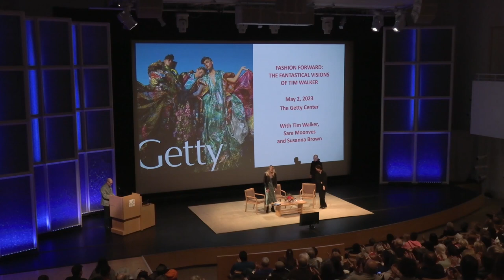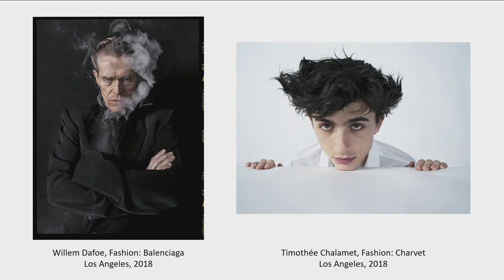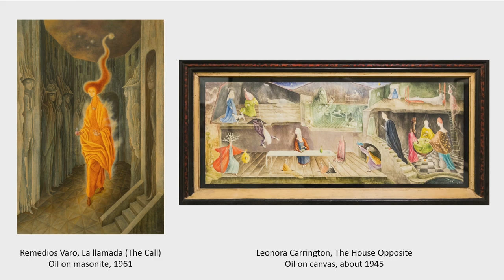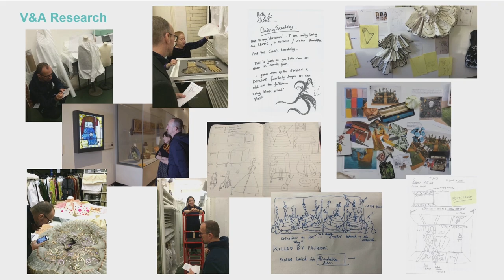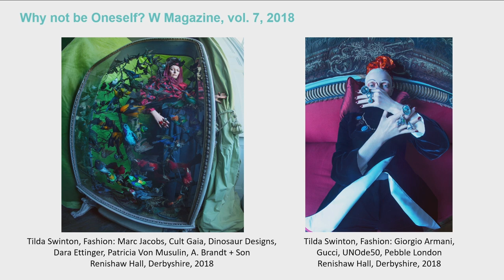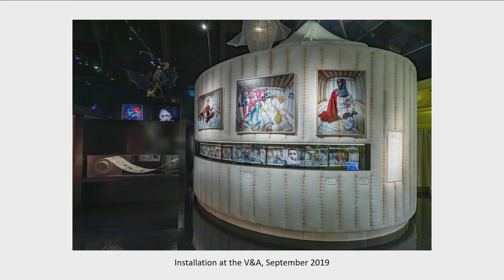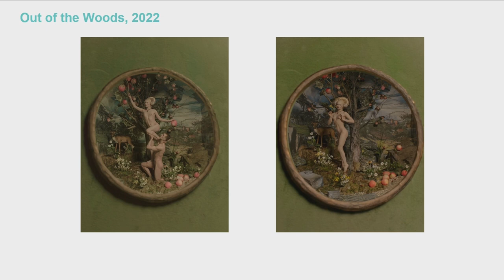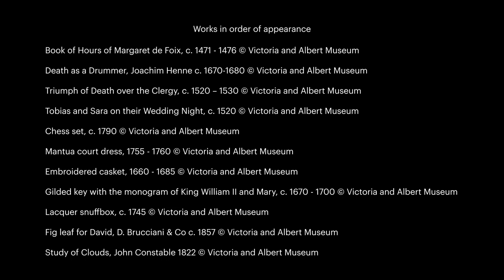Fashion Forward: The Fantastical Visions of Tim Walker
The visionary images by contemporary fashion photographer Tim Walker are creatively inspired by fantasy and imagination, which come to life through a truly collaborative process. His striking photographs have graced the pages of many international magazines, quickly catapulting the artist to high demand. On the occasion of the exhibition Tim Walker: Wonderful Things, an opening day conversation between the artist, curator Susanna Brown, and fashion editor Sara Moonves examines Walker’s fascinating images, with particular attention to the commissioned photographs inspired by the collections of the Getty Museum and the Victoria & Albert (V&A) Museum featured in the exhibition.

Participants:
Susanna Brown is a specialist in the intertwined histories of photography and fashion, and the author of eight books. She has held curatorial roles in Britain’s National Portrait Gallery and Victoria and Albert Museum (V&A), where much of her work centered on staging exhibitions, building the photographs collection, and collaborating with artists. The acclaimed V&A exhibitions Brown has curated have been displayed at more than 20 venues globally and include Selling Dreams: One Hundred Years of Fashion Photography, Horst: Photographer of Style and, most recently, Tim Walker: Wonderful Things.

Sara Moonves is the Editor in Chief of W magazine. She is the first female editor of W and the youngest editor in chief of a major American fashion magazine. Under Moonves, W Magazine became an independently owned company called W Media, of which she is President. She has spent 15 years in fashion publishing; she was previously fashion editor at Vogue and T, The New York Times Style Magazine. Sara Moonves and Tim Walker have worked with such celebrities as Lady Gaga and Frank Ocean, and transformed Tilda Swinton into poet Edith Sitwell for W Magazine.

Tim Walker rose to prominence in the 1990s with his highly imaginative and fantastical photographs inspired by his love of fairy tales and a thirst for adventure. Since then, his exuberant fashion pictures and inimitable portraits have graced the pages of magazines such as Vogue, Vanity Fair, W, LOVE, Another Man and i-D. His has published seven book and staged exhibitions at major museums. His short films and projects with musicians have won international acclaim.

This program was presented at the Getty Center and Online on Tuesday, May 2, 2023,